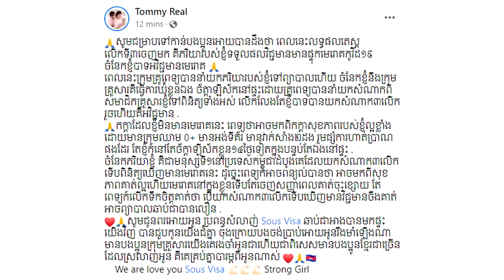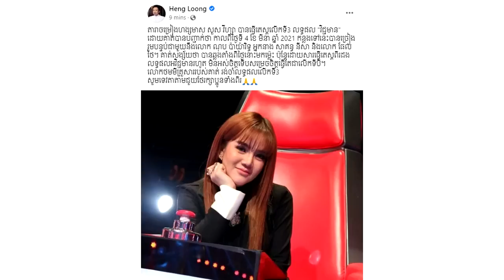ចេះ​តែ​ឆ្ងល់ ថមមី នៅ​បន្ទប់​ជាមួយ​សួស វីហ្សា រាល់ថ្ងៃ ម៉េចអត់​ឆ្លង តាមពិតមកពីចឹងសោះ..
សូមអធ្យាស្រ័យ

ចំពោះការមិនបានតប ខំមិនបានគ្រប់គ្នា

Ms Socheata